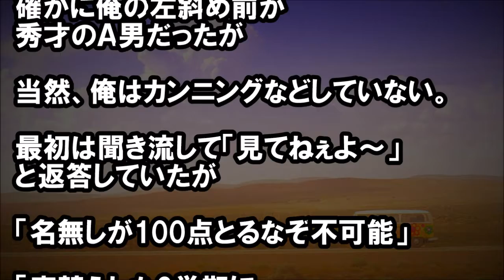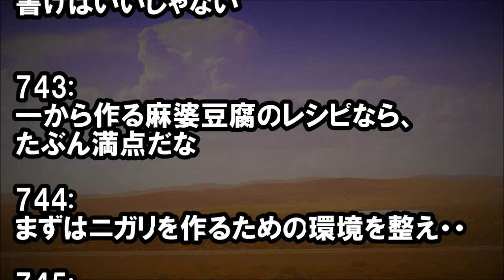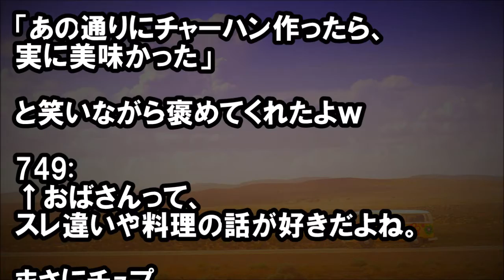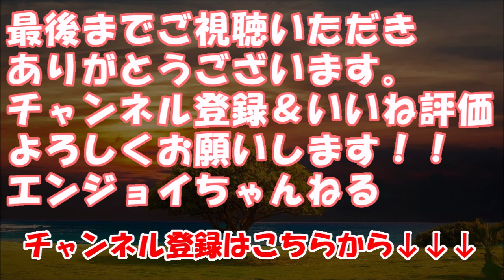【ちょいスカッと！】俺「また100点だ！」秀才A「俺の答案カンニングしたろ！」俺「えっ」→周囲に疑われたので・・・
★冒頭★
小６二学期の社会科と理科のテスト

普段は平均点くらいのオイラが
5～6回あるテストで全て100点を取った。

そうしたら同じクラスのＡ男
（秀才、級長）が ・・・

・《報告者がキチ》「俺飲めないんだ」と言って本当に一切飲ま　なかった彼。場の空気とか考えられないのか…【投稿主がキ　　　チ】

・【修羅場】【義家族】 義兄嫁が「結婚祝いを送ったのに、内祝　いもお礼もない」と言い出し、実家の敷居を跨がせてもらえな　くなった旦那。でも、絶対そんなの届いてない。

・彼『結婚しよう。生活費折半だよ』→親「そのプロポーズおか　しいよ」悪い予感がしてたが…